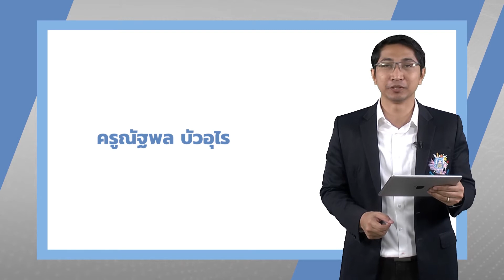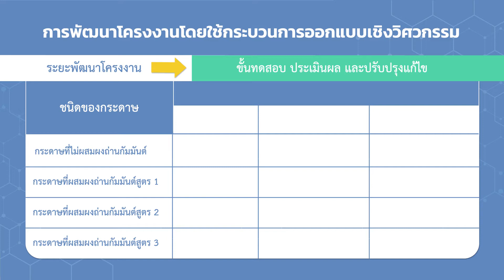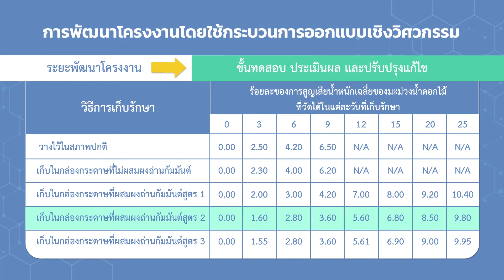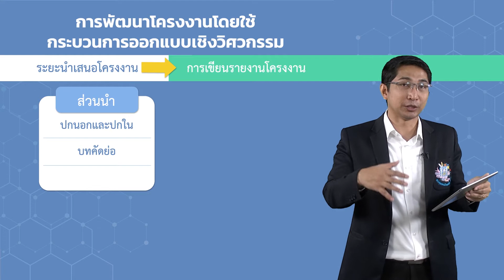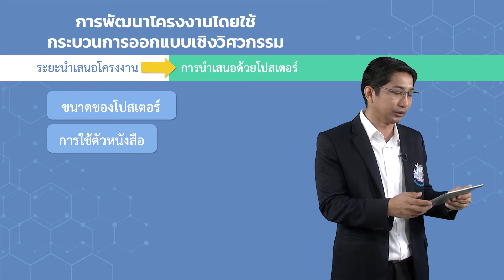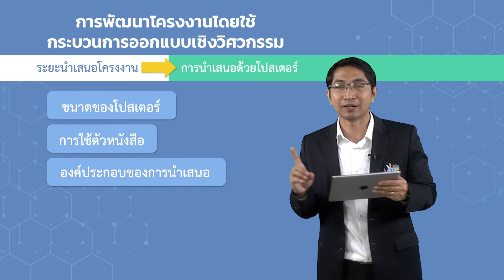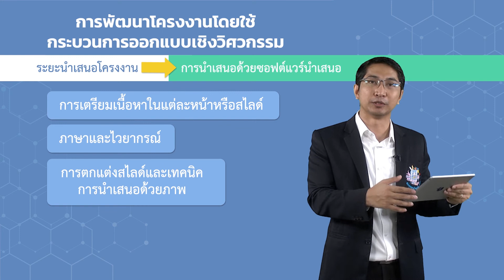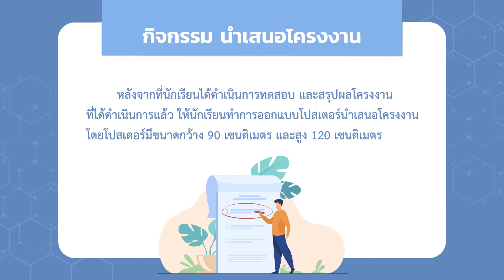ชั้นมัธยมศึกษาปีที่ 5 เรื่อง การทดสอบ ประเมินผลและปรับปรุง และการนำเสนอโครงงาน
สื่อวิดีทัศน์การสอนกลุ่มสาระการเรียนรู้วิทยาศาสตร์และเทคโนโลยี
ระดับชั้นมัธยมศึกษาปีที่ 5  ครูผู้สอน นายณัฐพล บัวอุไร
วิชา การออกแบบและเทคโนโลยี  เรื่อง การทดสอบ ประเมินผลและปรับปรุง และการนำเสนอโครงงาน